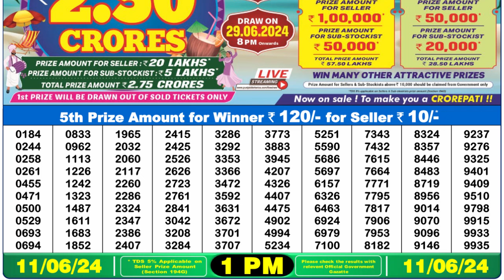🔴Dear Lottery Sambad Live 1pm today 11.06.24 Nagaland State Lottery Result